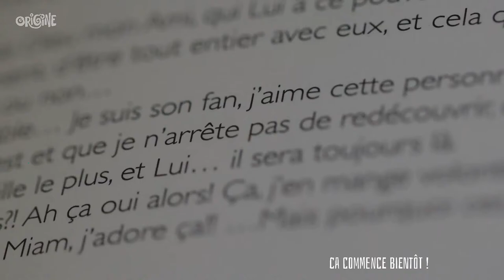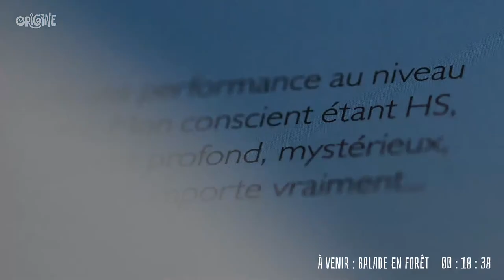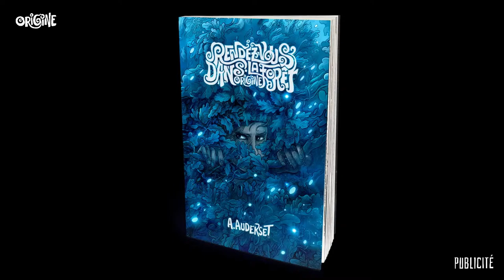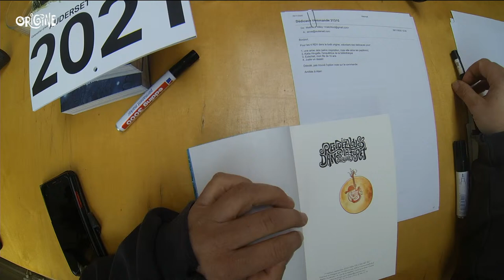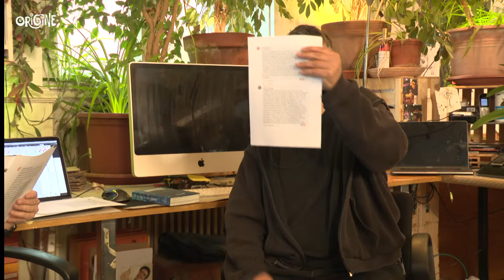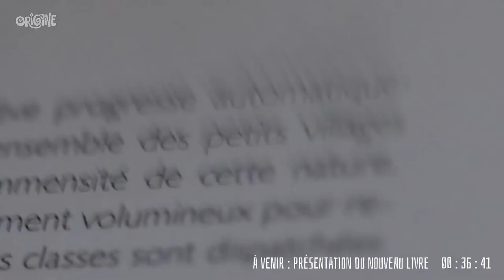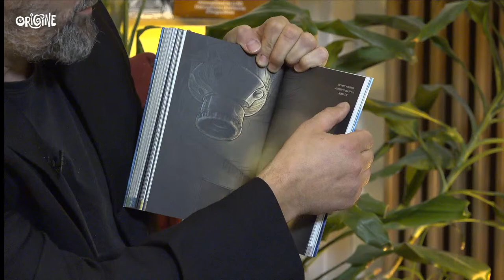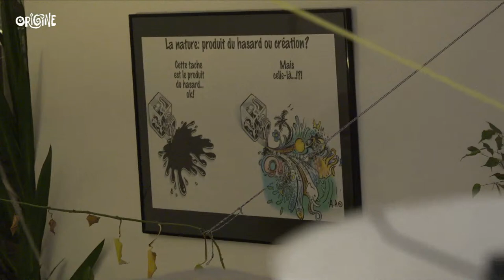Vernissage de Rendez-vous dans la Forêt Origine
(Retrouvez des liens vers les horaires précis en fin de description)

TELE AUDERSET
A l’occasion de la sortie de son dernier livre “Rendez-vous dans la forêt, origine”,
l’atelier de BD d’Alain Auderset se transforme en studio télé.
Un vernissage samedi 28 novembre 2020

UN LIVE GEANT!
Des moments d’humour, d’impro, d’émotions, de partages, de questions réponses. Alain a aussi invité quelques-uns de ses amis, comme l’humoriste Gaël Letare et David Lehmann, ingénieur en environnement qui parlera de l’évidence d’un Créateur. Nous allons même prier ensemble dans la forêt avec Auderset, Fabrice et vous.

DÉDICACES!
Nous avons proposé des dédicaces en ligne durant toute la journée. Malheureusement l'offre est passée malgré les petites animations qui vous invite à regarder dans la description. Mais ne désespérez pas ! Si vous avez la chance de voir Alain un jour, il se fera sans doutes une joie de vous dédicacer un de ses livres.

!--- Pour les personnes qui ont eu un problème pour demander une dédicace pendant leur commande, vous pouvez envoyer un mail à AVEC le numéro de votre commande ---!

00:00:00 - Interlude
00:01:38 - Introduction

== VIDÉOS DE LA COMMUNAUTÉ ==

00:07:10 - Vidéo de la famille Puremalt
00:13:18 - Debrief
00:19:50 - Vidéo de Sam
00:27:42 - Debrief

00:29:05 - Dédicaces
01:08:32 - PUB bonne mine

01:10:55 - Interlude

== BALADE EN FORÊT ==

01:58:40 - Balade en forêt
03:21:26 - PUB oooh

03:21:44 - Interlude

== GAËL ET ALAIN ==

03:56:54 - Gaël et Alain
05:01:51 - PUB restaurant
05:03:23 - PUB télé-réalité

05:08:00 - Dédicaces

05:42:34 - Interlude

== RÉSULTATS JEUX CONCOURS ==

06:01:05 - PUB émouvant
06:06:32 - Résultats jeu concours
06:51:56 - PUB Atelier & Cie

06:52:27 - Dédicaces
07:29:03 - PUB bonne mine

07:30:27 - Interlude

== PRÉSENTATION DU LIVRE ==

08:56:49 - PUB espace
08:57:12 - Intro Making Of
08:58:30 - Making Of
09:11:59 - Lecture d’un extrait
09:55:55 - Introduction de David
09:58:03 - Interlude musical avec David

10:21:18 - Dédicaces
10:37:21 - PUB wouah

10:37:41 - Interlude

== TÉMOIGNAGE DE DAVID ==

10:56:49 - PUB télé-réalité
11:01:26 - Témoignage de David